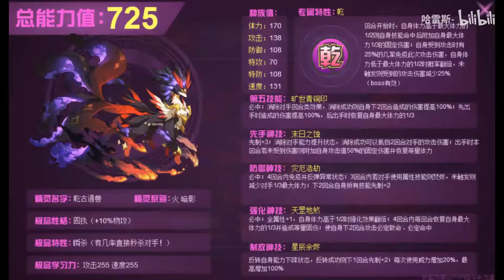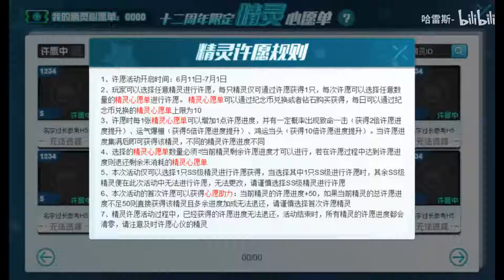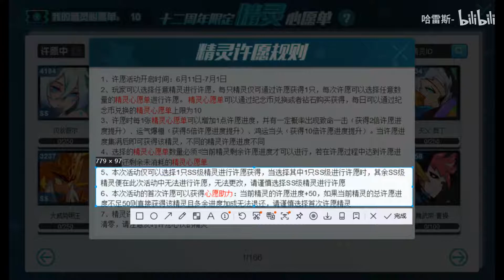Saier Weekly News 12th Anniversary CelebrationWhich is better to choose Ula or Elephant